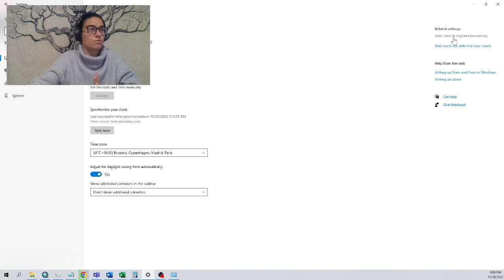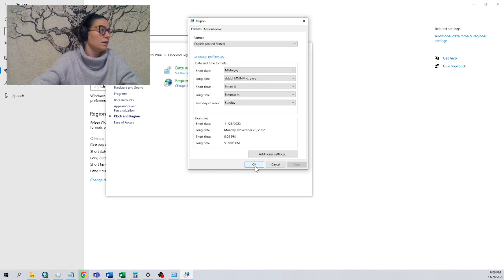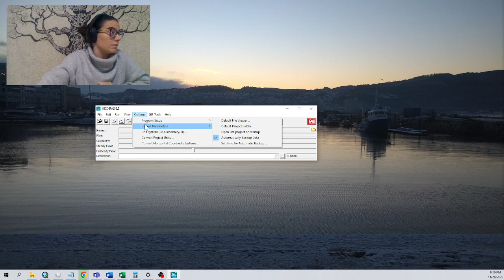Capítulo 0. Empezar con HEC-RAS. Descargar, formato números y unidades en 2 min!!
Primer vídeo de la serie de aprender fácil y para nuevos en esto